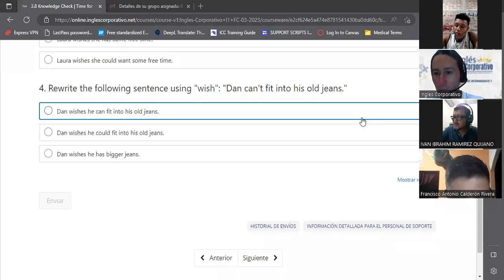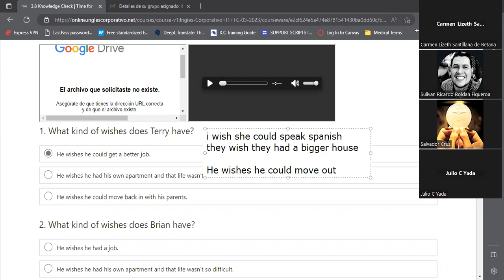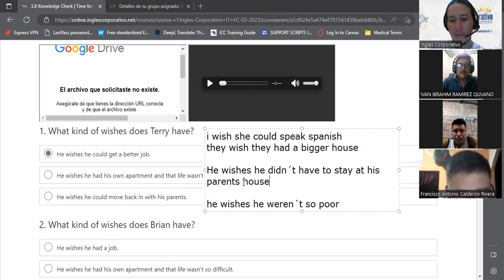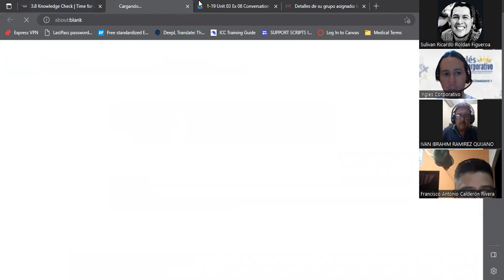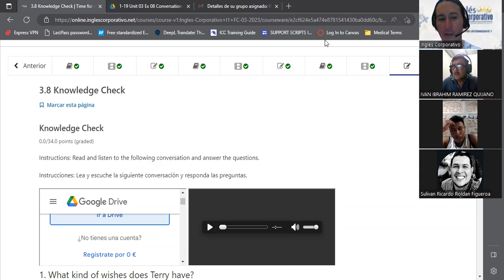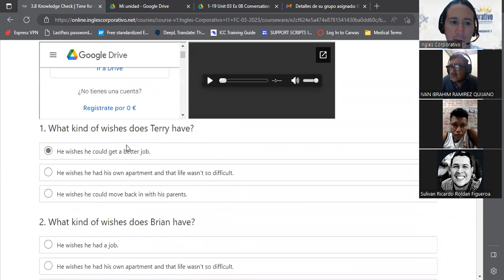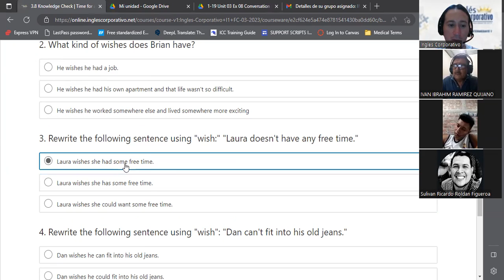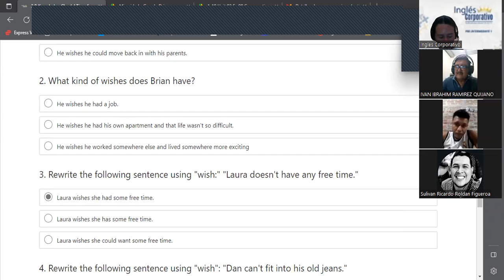SESION 08-23/03/2023-I1-01-8-9-PM-03-23-GUIDOS-MIDTERM EXAM PART1